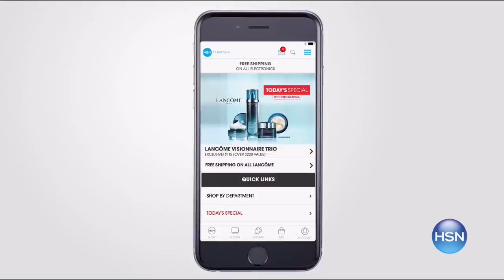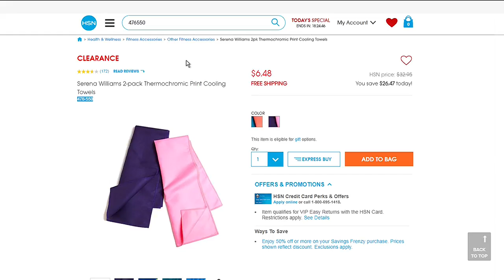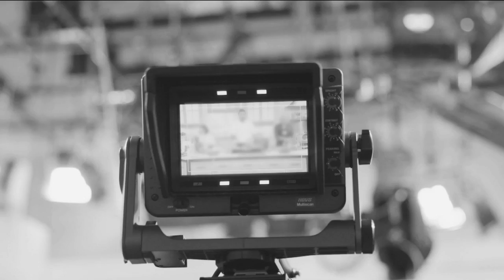HSN | Travel Solutions Clearance 06.17.2017 - 05 AM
Let the adventure begin at home and shop for stylish luggage and accessories to make traveling easy.  This one of a kind shopping experience makes selecting the right travel products effortless, allowing for safe, carefree travels at reduced prices.